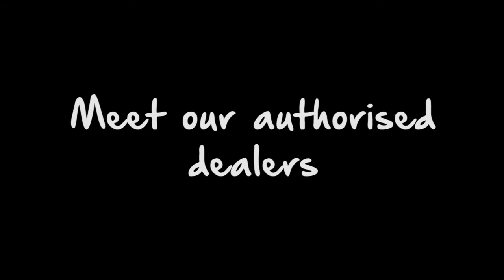Jenny's Sewing Centre - Angaston SA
64 Murray Street, Angaston SA

Jenny's Sewing Centre is an independently owned and operated business.